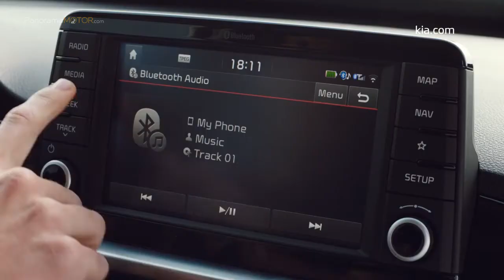Kia Picanto 2017 | Prueba / Test / Análisis / Review en Español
El Kia Picanto 2017 es la tercera generación del Kia Picanto. Sustituye a la generación actual, que fué puesta en venta en 2011 y que renovó en 2015. Está disponible con un motor de 67 CV desde 10.319 euros.

El Kia Picanto 2017 destaca de entre sus alternativas por varios motivos, puede tener muchos elementos de equipamiento, tiene una calidad de acabados buena, el maletero es grande y práctico

Por contra la fila trasera de asientos es poco espaciosa y la ergonomía del puesto de conducción obliga a adoptar una postura que puede resultar incómoda apara algunos conductores.

La gama de motores inicial del Kia Picanto 2017 está compuesta por dos de gasolina atmosféricos de 1.0 litro y 67 CV junto con un 1.25 litros y 84 CV. El primero de ellos tiene tres cilindros y da un consumo medio homologado de 4,4 l/100 km, y el segundo tiene cuatro cilindros y un consumo de 4,6 l/100 km.

Para octubre de 2017, KIA añadirá a la gama otro motor de gasolina sobrealimentado mediante turbocompresor con 101 CV de potencia. Todos están asociados a un cambio manual de cinco velocidades, aunque con el de 84 CV también se podrá pedir una automática de cuatro marchas.

KIA ha realizado cambios en la dirección para que sea más rápida y tenga menos vueltas entre topes, pasa de 3,4 a 2,8 y también en el chasis para que el balanceo en las curvas sea menor .

Es adecuado para transitar por vías rápidas, entre otras cosas, porque la insonorización del habitáculo se ha mejorado mucho y porque da una mayor sensación de estabilidad. La suspensión resulta algo seca cuando el coche pasa por encima de los baches cortos que abundan en las ciudades.

El nuevo diseño del interior resulta vistoso y agradable. La calidad de los plásticos de recubrimiento es buena y las piezas están ajustadas de forma adecuada.

El espacio para los pasajeros de las plazas delanteras es normal, pero los de las plazas traseras disponen de muy poca anchura y espacio para las piernas.

El maletero tiene un volumen de 255 litros, que es más de lo que tiene cualquier vehículo similar. Además, tiene una útil bandeja que se puede colocar a dos alturas distintas, si se coloca en su posición superior y se abaten los respaldos de los asientos traseros, queda una superficie enrasada de 1.010 litros de capacidad.